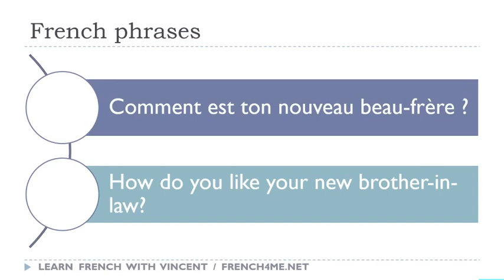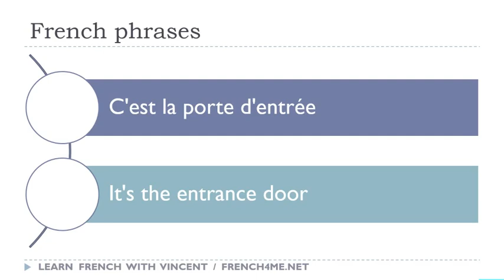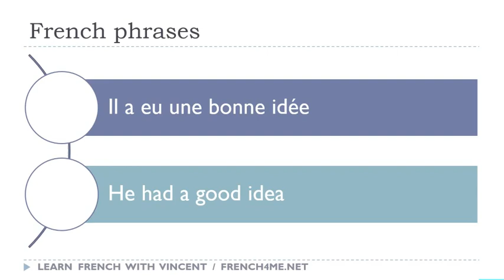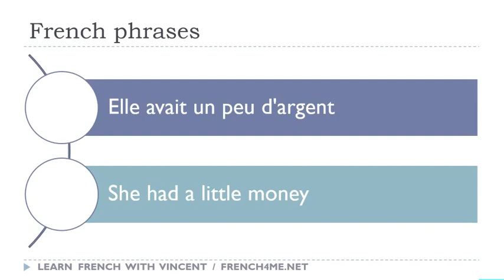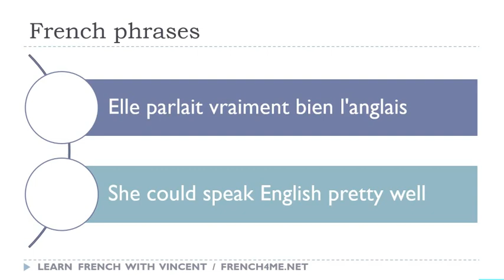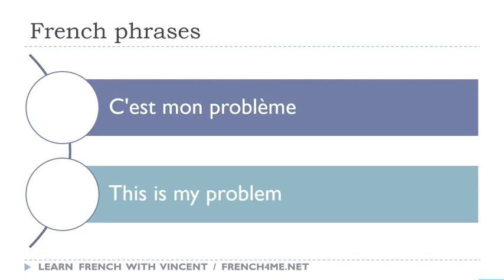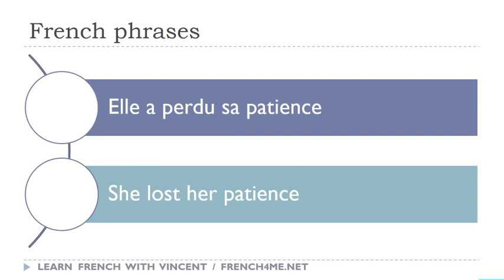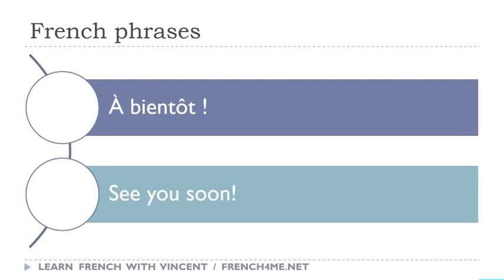Your Daily 30 Minutes of French Phrases # 235